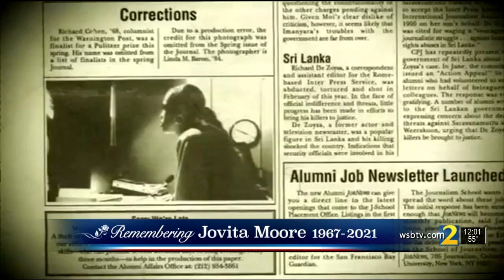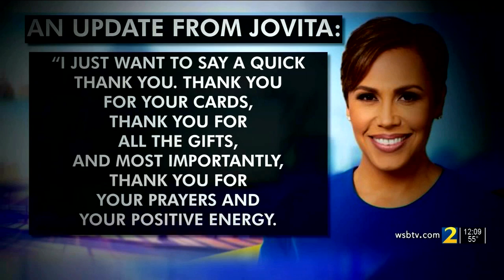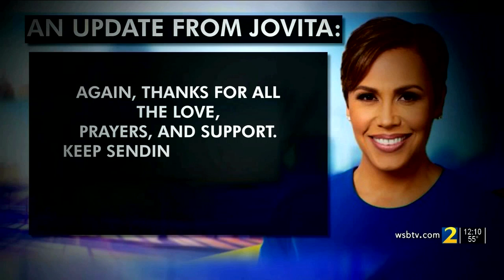Channel 2 Action News at Noon - 10/29/2021